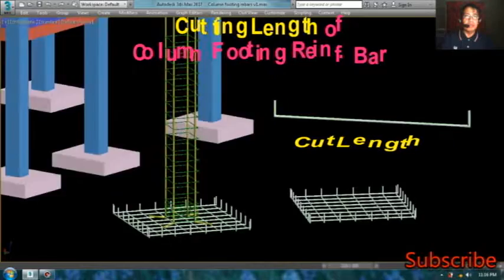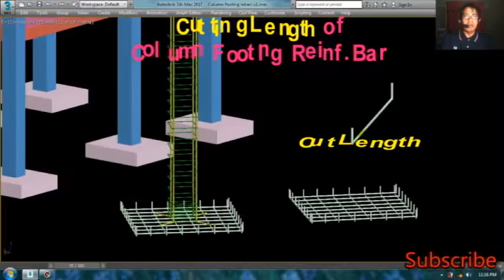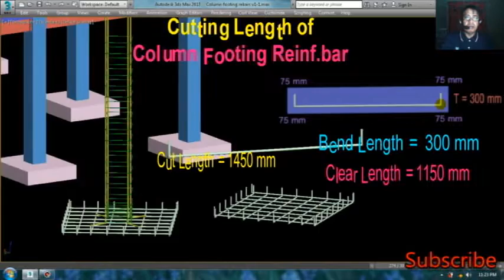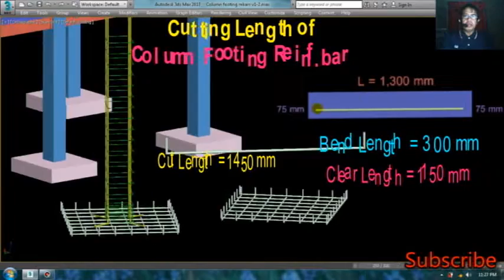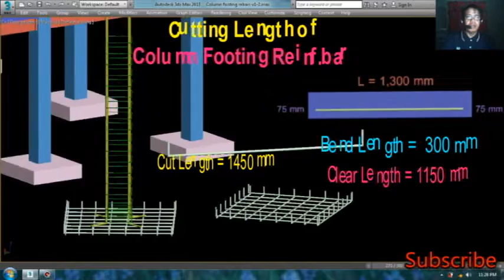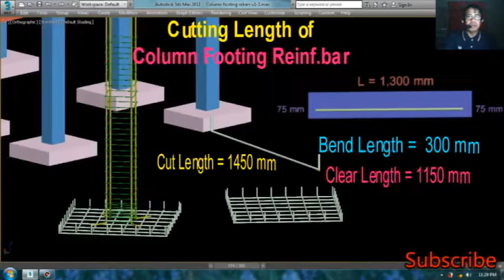PAANO MAG COMPUTE NG HABA ( LENGTH ) NG BAKAL ( REBAR ) NG COLUMN FOOTING ( PUNDASYON ).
PAANO  MAG COMPUTE NG HABA ( LENGTH ) NG BAKAL ( REBAR ) NG COLUMN FOOTING ( PUNDASYON ) AT ANG VIDEO NA ITO AY GINAWA NG MATH NI KUYA PARA NARIN SA MGA STUDYANTE AT MGA TAONG GUSTONG MATUTONG MAG ESTIMATE NG HABA (LENGTH ) NG BAKAL ( REBAR ) NG PUNDASYON ( COLUMN FOOTING ) NG GUSALI ( BUILDING )